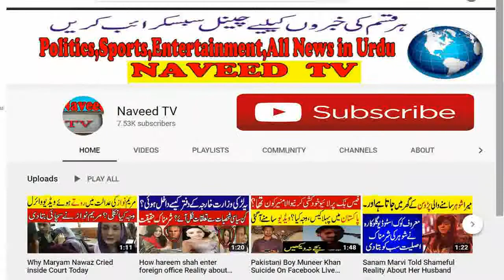Aima Baig Told About Her Shameful Reality Show Offer From India